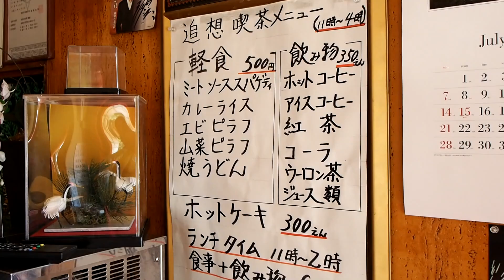田舎のグルメ！もの思いに耽りながら食べるスナックのカレー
盛岡市のスナックでもの思いに耽りながらカレーをいただいてまいりました。

「涼風の季節」